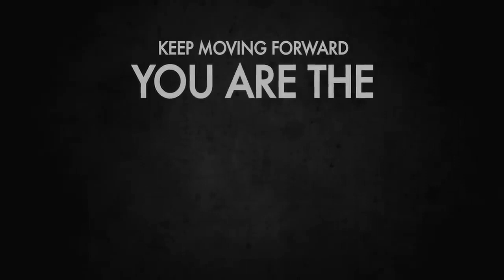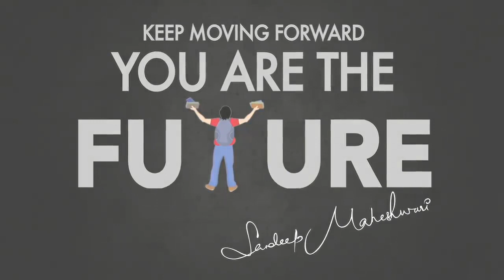BEST MOTIVATIONAL VIDEO For Students Sandeep Maheshwari I POWER OF FOCUS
Must listen for Motivate your self...

There is no limit to the power of the human mind. The mind is just like a shining sun which can produce fire provided its energies are focused and directed towards a single point.

Watch his inspirational videos at

 / sandeepseminars

#1 Motivational Speech for Students in Hindi